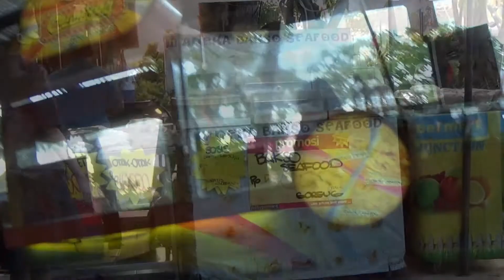food juntion part 2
Food juction ini terletak di kawasan Tandes Margomulyo tepatnya di daerah
Perumahan Elit Grand Pakuwon , Surabaya.  Di Food Juction terdapat banyak
aneka kuliner dan wahana permainan.